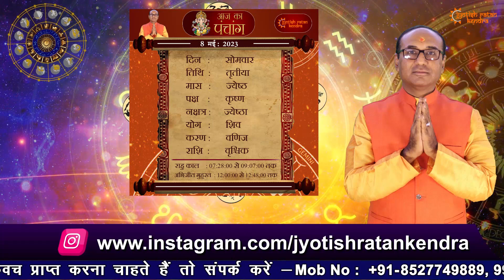AAJ KA RASHIFAL 8 May 2023 || मेष से मीन का दैनिक राशिफल - Today Horoscope - Daily Rashifal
देखिये अपना आज का राशिफल  8  May 2023